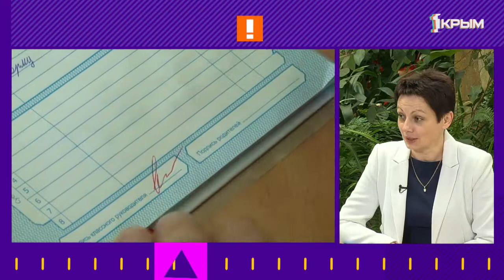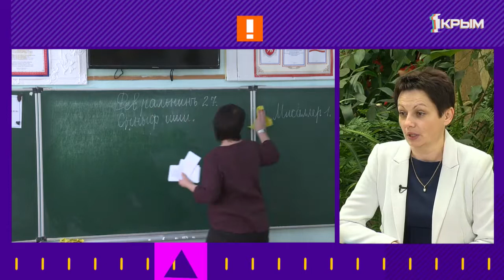«Утро нового дня». В гостях Оксана Красникова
Оксана Красникова - заместитель министра образования, науки и молодежи РК